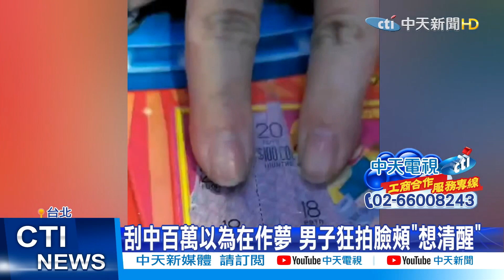【新聞精華】20210221 爽翻啦~母女幸運刮中百萬 中獎人:以為在做夢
1. 勿使用任何不雅言詞、挑釁、謾罵言論
2. 各種形式的留言洗版
3. 禁止騷擾管理員與其他使用者
4. 無視警告者將不另通知直接封鎖！管理員有權隨時修正規定，敬請配合！
5.YouTube音樂庫 無版權配樂 免費背景音樂下載:YouTube音樂庫 無版權配樂 免費背景音樂下載
歌曲資料
歌名: Sunspots
作者: Jeremy Blake
類型: Dance & Electronic
氣氛: Happy Music